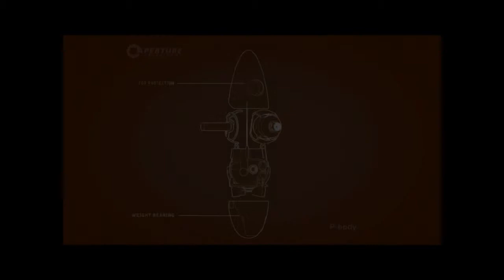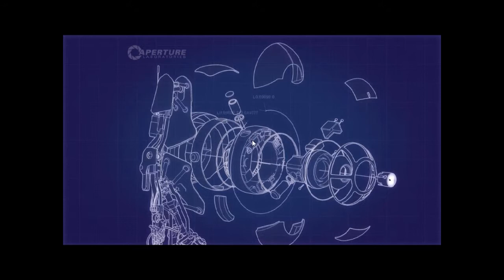Portal 2. Co-op met Gigceez. Deel 3.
LET OP: Deze serie is oorsprongelijk geupload op Stuiterbalfabriek. Dit is dus een Re-Upload.

Dit is de eerste co-op serie die ik doe met GigCeez. Veel kijk plezier!